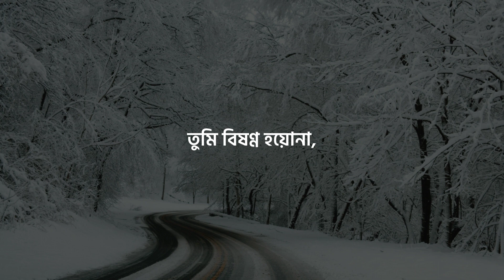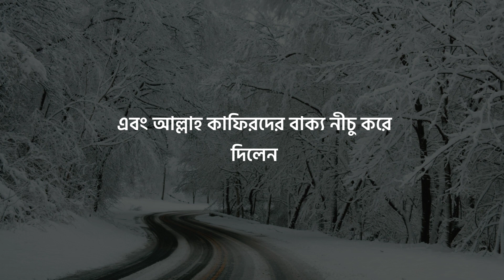Surah At-Taubah | Ayat 40 | Bangla Subtitle | Abdur Rahman Mossad | Quran Reminder Bd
Surah At-Taubah
Ayat 40
Bangla Subtitle
Reciter- Abdur Rahman Mossad
Quran Reminder Bd